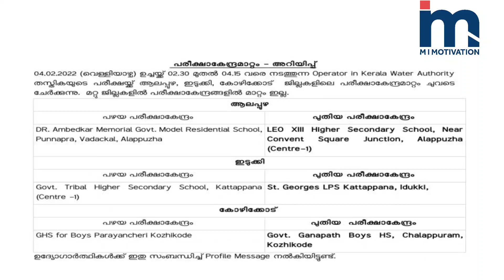Kerala PSC Exam center Changes Urgent Information